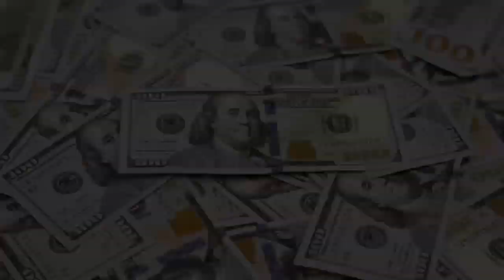Top 7 Richest People In United States 2019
In this video featured the Top 7 Richest People In United States of America in 2019,